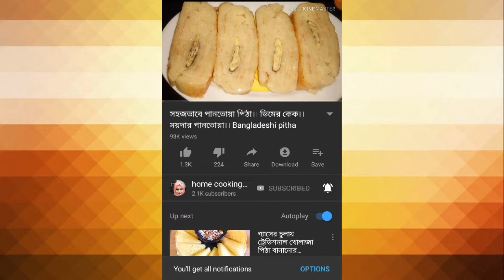সহজভাবে ইয়াম্মি চিকেন বিরিয়ানি রেসিপি।।chicken biriyani recipe।।বিরিয়ানী রেসিপি।। jebin recipe।।